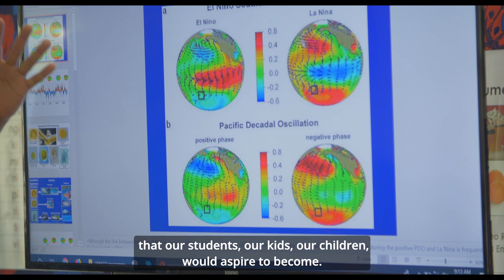A Floating University for the Pacific Islands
The Floating University for the Pacific Islands is a proposed platform for early-career scientists from Pacific Island nations to explore and resolve the key issues affecting their countries and communities. It will combine western science and indigenous and traditional knowledge, over time creating a community of scientists who will be able to draw upon one another’s expertise throughout their careers.

💡 Learn more about the Pacific Community Centre for Ocean Science (PCCOS)